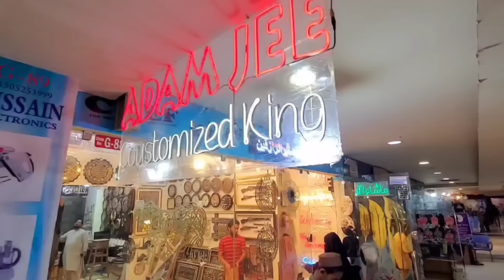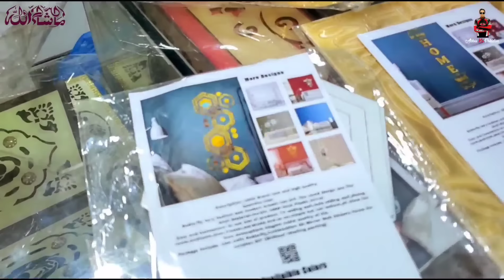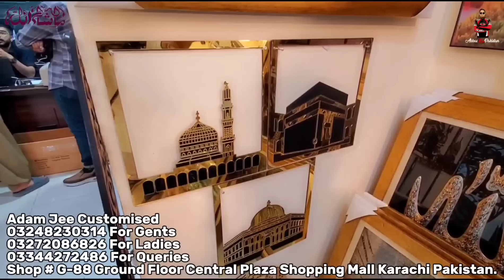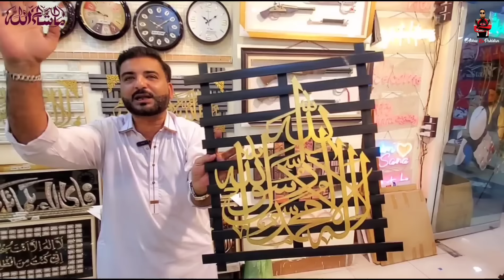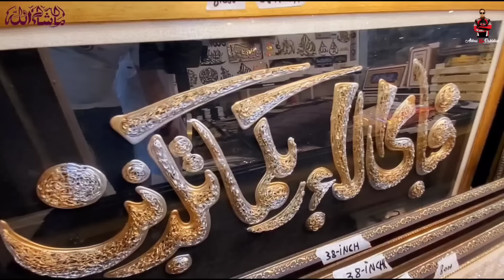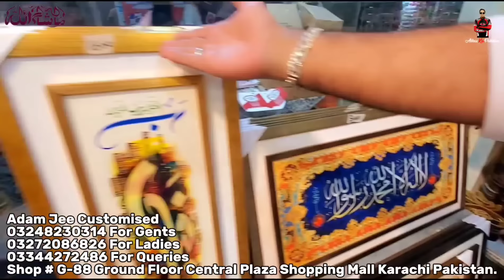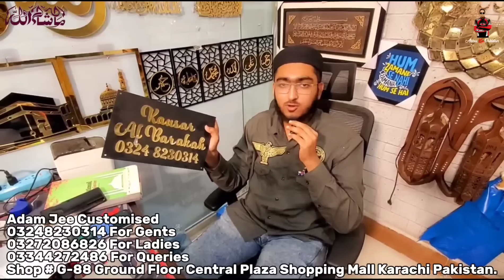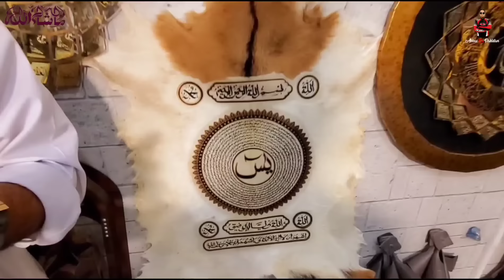** Wholesale Gift Shop ** | Home Decoration Items | Customized Decoration Items | Adamjee Customized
About This Video:
in this video I explore the biggest wholesale Manufacturer Customize items shop in Karachi at Central Plaza, there is lots of variety available like home and office Customized Decorate items and much more

Shop Details:- 👇
ADAMJEE CUSTOMIZED: (WOOW.PK)
SHOP # G-88, GROUND FLOOR, THE CEHTRAL MALL & PLAZA, MARSTON ROAD, SADDAR, KARACHI.

Contact # M. REHAN ( 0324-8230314), M. RIZWAN 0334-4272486
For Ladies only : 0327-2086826